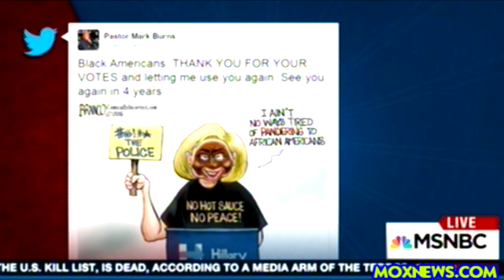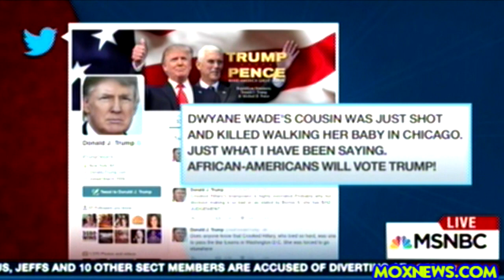"There Is No Such Thing As The African American Community!" Pastor Mark Burns